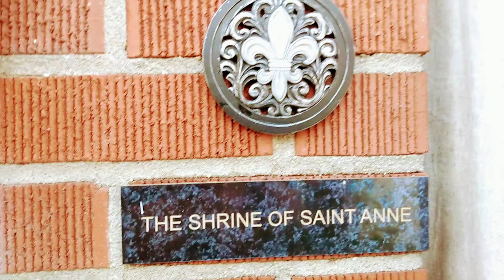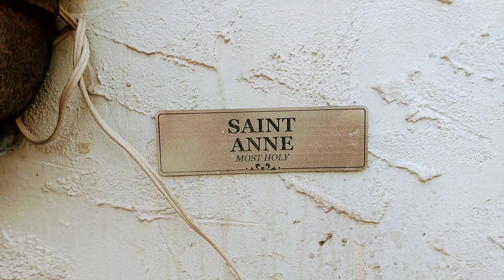The Shrine of Saint Anne * Archdiocese of Brooklyn * United States of America